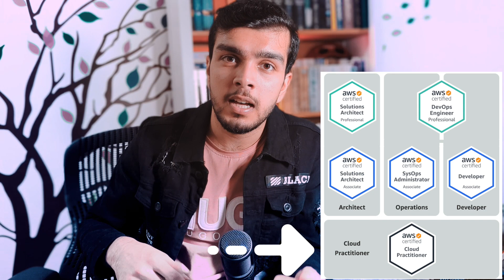Is Learning AWS in 2023 Worth It?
Hey guys,

In this video I’ll be going over - very briefly - the various AWS certifications available, and which you should focus on first if you’re a complete beginner.

And in the following series of videos i’ll be covering the basics of different AWS services and parts of the cloud that are required to pass said beginner certification.

If you watched my last video, you already know what AWS is…so what does it mean to be AWS certified, and is said certification worth it?

Being AWS certified means that you have passed a test to show that you know how to use Amazon Web Services (AWS). The ‘test’ is created by amazon themselves, and since AWS is so immense, there are different tests to showcase different sets of skills. It costs $100 as of now to take the beginner level exams, and upto $300 to take the more advanced exams.

AWS Cloud Certifications are some of the very few online certifications that actually have some value on a CV or résumé - and the AWS Certified Cloud Practitioner is the first and easiest exam - that everyone begins from.

After that, there's separate, more specific, certifications based on the role you’re preparing for (developer, architect or operations). You can pause the video here if you’re interested to see the different paths.

In this series we’ll be focusing on the Cloud Practitioner Certification, as the starting point for all the paths, and I’m going to assume you know next to nothing about AWS.

Now, I said earlier I’ll be covering the topics briefly, and thats because im going to mention just enough to get you doing practice exams. Trying to memorise or take 12 tonnes of notes is ultimately a waste of time. The most efficient way to learn isn’t not watching endless talking head videos, but using active-recall to make your brain think. Another way of saying this, you learn better by trying to pull information out of your brain, than putting it in.

Before we get to that though, you *will* need to have at least some understanding of AWS services so you at least understand what the questions are asking. Then, when you inevitably get most of them wrong to begin with - you’ll be able to understand why you were wrong and what the correct answers are. I won’t cover every minute detail that might turn up in the exam, because the gaps in knowledge will be filled by doing practice questions.

Also, to save you the temptation of writing your own notes, each video will have summarised notes in its description.

Timing wise, I think with 2 hours of dedicated practice time a day, this certification can be done in a month. Following certifications are harder, but this first one is mostly theory, its large memorising what various AWS services do and how they interconnect to solve business problems.

In the next video we’re going to kick things off with a detailed look at the benefits of using AWS - this will all be stuff that might come up in the exam.